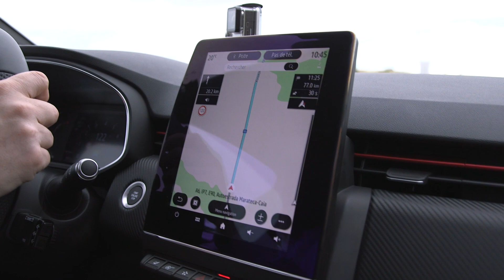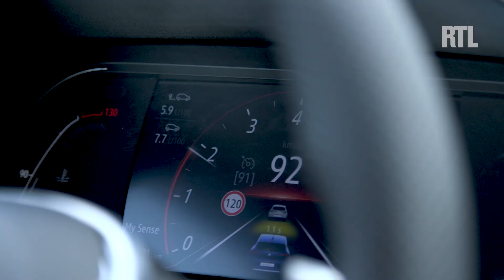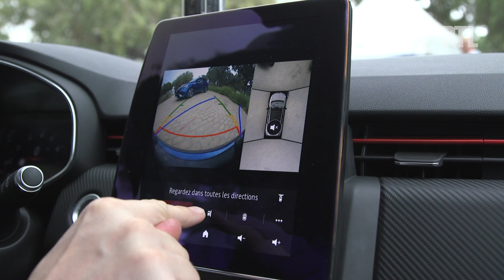Premiers essais : RTL déjà au volant de la nouvelle Clio 5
C'est le modèle le plus vendu en France. Autant dire que la sortie de la nouvelle Clio est un événement important pour Renault.